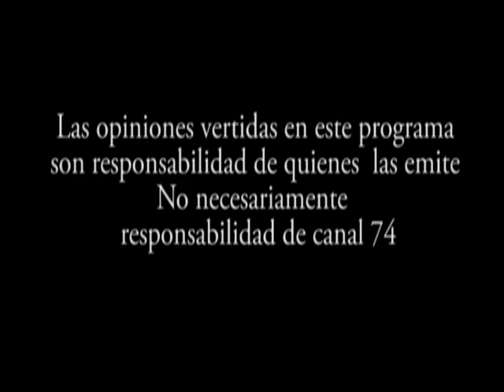07 un cafe con Karen Ordoñez